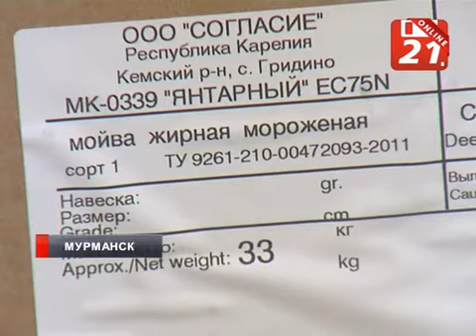Мойва дорогая, потому что вкусная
В Мурманском рыбном порту разгружались сразу три судна, которые привезли мойву. Весь груз замороженный и почти вся партия вагонами отправится в другие регионы России.

Как идет мойвенная путина, сегодня узнал глава Росрыболовства Илья Шестаков. Утром он побывал на борту судна «Янтарный». Из рыбного порта - репортаж Сергея Юдкова и Сергея Расюка.

Сегодня с самого утра в рыбном порту шумно: работают краны, выгружают коробки с рыбой из трюмов. Волнуются капитаны - хочется выгрузить рыбу, как можно быстрей, и снова в море - путина не ждёт.

Чем дальше, тем будет крупней. В начале марта уже подойдут партии рыбы с икрой. Потому и спешат рыбаки, торопят докеров. Главный рыбак страны Илья Шестаков заехал в Мурманский порт всего на полчаса, на судне его угостили жареной мойвой. Не деликатес, конечно, не семга, не палтус, но все же мойва занимает особое место на столах мурманчан. Хотя по цене скоро догонит деликатесы.

Илья Шестаков, глава Росрыболовства: «На самом деле, почему она так дорого стоит,  понятно. И рыба достаточно вкусная, конечно, а во-вторых, из-за роста курса доллара, понятно, что наша рыба конкурирует на внутреннем рынке с экспортными поставками».

Рыба на прилавках магазинов становится все дороже. Затраты рыбаков растут, торговцы увеличивают наценку. Росрыболовство в этот процесс вмешаться не может.

Илья Шестаков, глава Росрыболовства: «Все-таки задача Росрыболовства - организовать промысел, сделать так, чтобы те водные биологические ресурсы, которые есть у нас в море, они вылавливались и наиболее эффективно реализовывались».

А вот создать условия, чтобы наши рыбаки везли как можно больше рыбы в родной порт, власти могут. Во-первых, рыбопромышленники-патриоты будут получать больше квот на рыбу. И, кроме того, сейчас решается вопрос об объявлении амнистии десяткам судов, которые были построены на иностранных верфях и не могут заплатить таможне.

Илья Шестаков, заместитель министра сельского хозяйства, глава Росрыболовства: «В течение года или двух эти суда смогут осуществить растаможку под нулевую ставку, то есть они ничего не будет платить. Но после этого мы вводим для таких судов ограничения. Они не смогут больше ловить в экономической зоне Российской Федерации».

Так же в Росрыболовстве рассматривается проект доставки дальневосточной рыбы в центр России по Северному морскому пути через мурманский порт. Пока не решен вопрос, чем загружать суда в обратный путь. У мурманских рыбаков сейчас другие проблемы.

Валерий Смирнов, помощник капитана по производству: «Пароходов подошло много, нагрузка на порт большая и все медленней идет».

Уже через пару дней «Янтарный» надеется отправиться в новый рейс в Баренцево море.

Мойвенная путина вступает в самую активную фазу.

Источник: ТВ-21